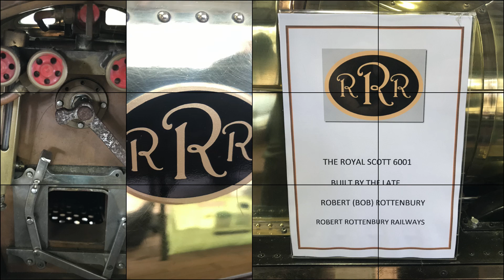150. Hornsby Model Engineers 46th Birthday Weekend ~ Video Cell Slideshow..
Hornsby Model Engineers 46th Birthday Weekend ~ Video Cell Slideshow..